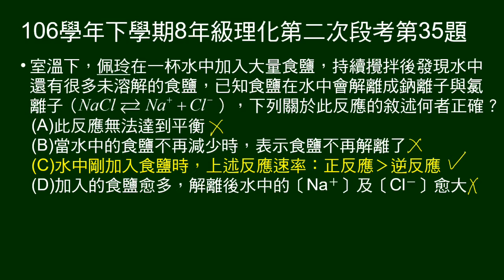106學年下8年級理化二段第35題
大量食鹽溶於水中，有食鹽未溶解，給氯化鈉解離的可逆反應方程式，問敘述何者正確。